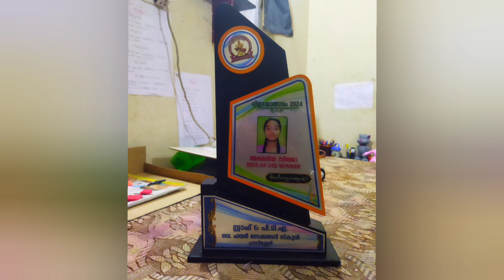വിജയോത്സവം 2024 mini vlog💃🏆🏆🏅🏅##@alamelu vlogzz